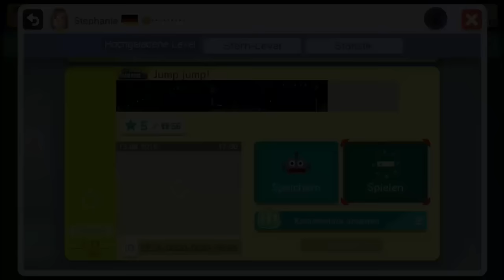Dein SuperMarioMaker-Level - Commentarygirl